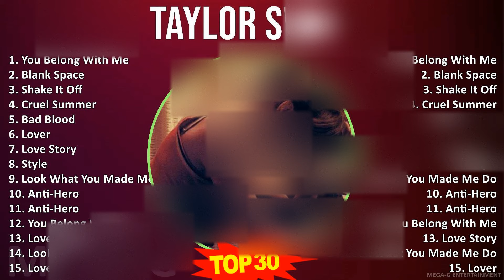T a y l o r S w i f t 2024 MIX As Melhores (20 músicas) ~ 2000s music, Pop, Country-Pop, Country...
T a y l o r S w i f t MIX 30 Maiores Sucessos, Melhores Músicas ~ 2000s music, Pop, Country-Pop, Country music

[00:00:00] - 01. Y̲o̲̲u̲̲ B̲e̲̲lo̲̲ng W̲i̲̲th M̲e̲̲
[00:03:43] - 02. B̲la̲̲nk S̲pa̲̲ce̲̲
[00:07:38] - 03. S̲ha̲̲ke̲̲ I̲̲̲t O̲̲̲ff
[00:11:30] - 04. C̲ru̲̲e̲̲l S̲u̲̲mme̲̲r
[00:14:25] - 05. B̲a̲̲d B̲lo̲̲o̲̲d
[00:18:21] - 06. L̲o̲̲ve̲̲r
[00:22:00] - 07. L̲o̲̲ve̲̲ S̲to̲̲ry
[00:25:45] - 08. S̲tyle̲̲
[00:29:17] - 09. L̲o̲̲o̲̲k W̲ha̲̲t Y̲o̲̲u̲̲ M̲a̲̲de̲̲ M̲e̲̲ D̲o̲̲
[00:33:31] - 10. A̲̲̲nti̲̲-He̲̲ro̲̲
[00:38:29] - 11. A̲̲̲nti̲̲-He̲̲ro̲̲
[00:43:27] - 12. Y̲o̲̲u̲̲ B̲e̲̲lo̲̲ng W̲i̲̲th M̲e̲̲